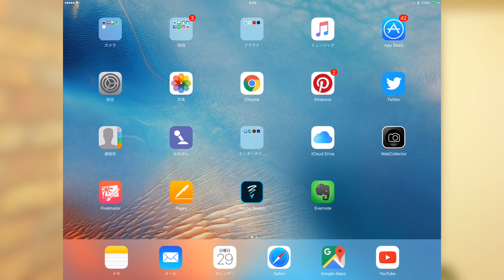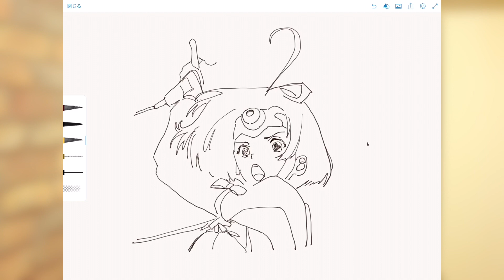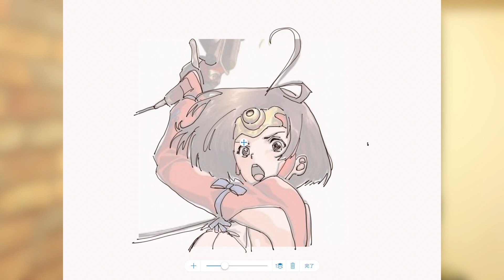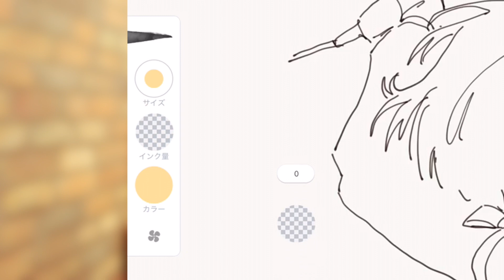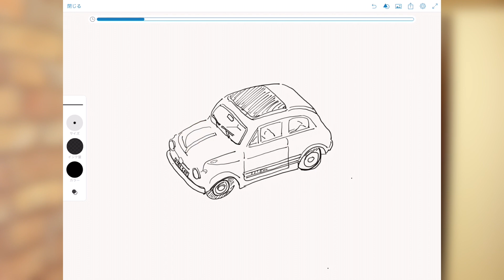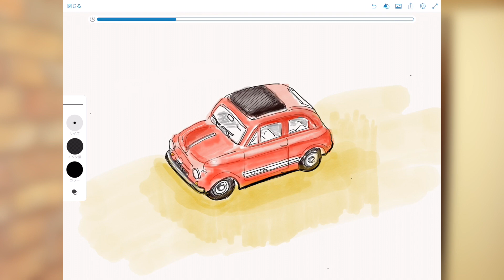iPad Proで絵を描こう！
(TakeTV100宛)

〒530-0011
今回はアドビのアプリ「スケッチ」で描きました。水彩画のようににじみを利用して描く事ができます。イラストレーターやフォトショップに連動して使えるので、便利が良いです。